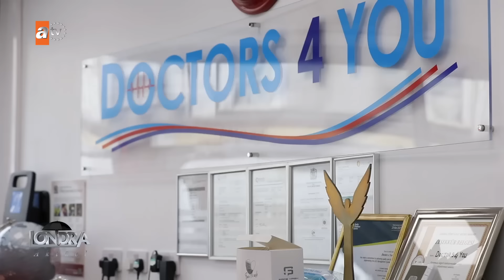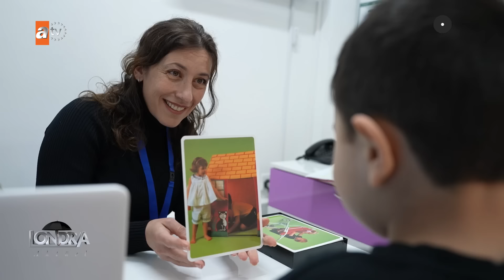Uzman doktorlardan önemli bilgiler…/Londra Aktüel 276. Bölüm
Doctors 4 You Kliniği’nde uzman doktorlardan önemli bilgiler almaya devam ediyoruz. Lordshıp Lane’de bulunan klinik anında randavu alma imkanı sunuyor. Konuşma ve dil terapisti Lucy Genova önemli bir konuyu gündemine taşıyor bu hafta ‘Kekeleme’ problemi çekenler kliniğe ulaşabilir ve uzman ellerden destek alabilir.